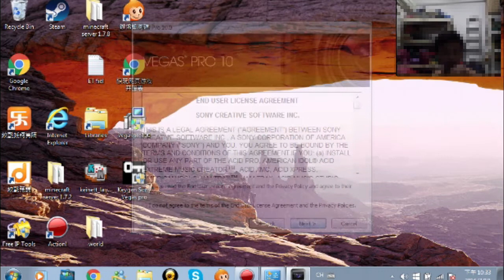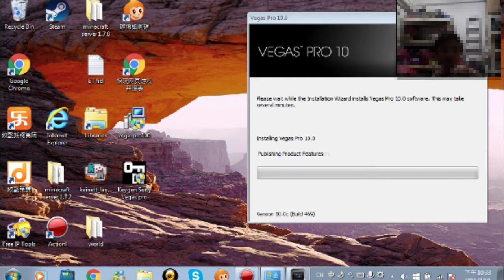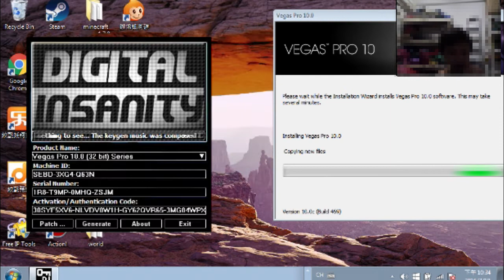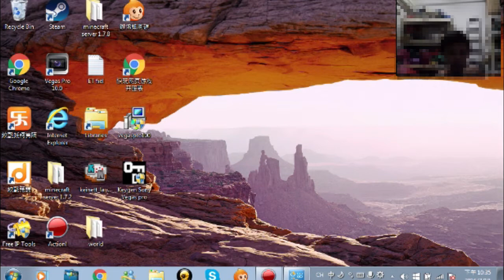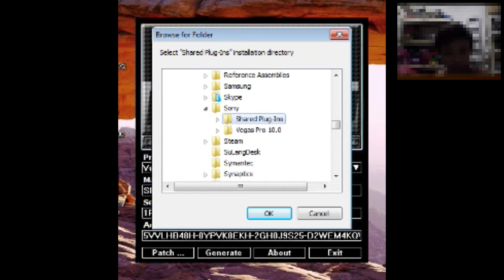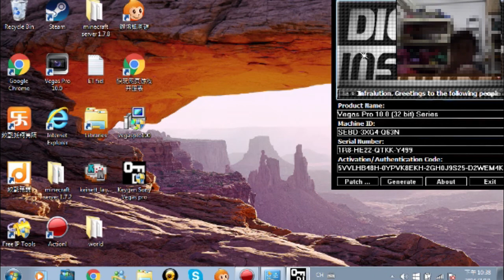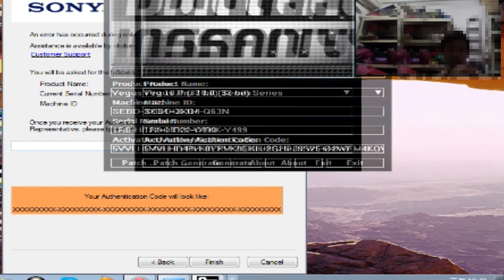[凯锋教学]如何下载免费(破解)Sony Vegas Pro 10!(How To Download Sony Vegas Pro 10 For Free!)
破解Sony Vegas Pro的软件(Sony Vegas Pro Keys) ： (MEGA)

*7天一个影片或者7天两个影片 :)
*要我拍什么影片可以在下面留言哦~因为我不知道要拍什么来QAQ

使用编辑的软件
►之前是用Sony Vegas Pro 10，现在换去13
电脑：Sony Vegas Pro 10,13
电话：乐秀

使用录制的软件
电脑：Action，OBS，Bandicam，XSplit
电话/手机：Scr pro 2，Mobizen

我喜欢的Youtuber～
老吴
Songsen
Ricky
Kye
FishTV
Dennis Caca
BlueYT
YongTV
亨哥 Heng Ge
Soon Sheng Chan
生菜 Xiang
巧克力
小叶 Xiao Ye
hayashi研